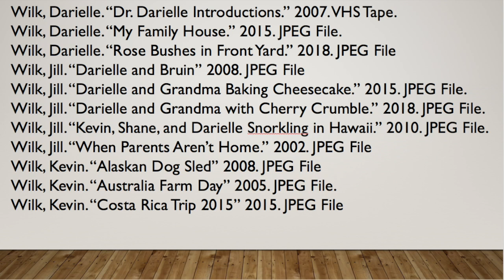Where I'm From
ESOC 300 FINAL